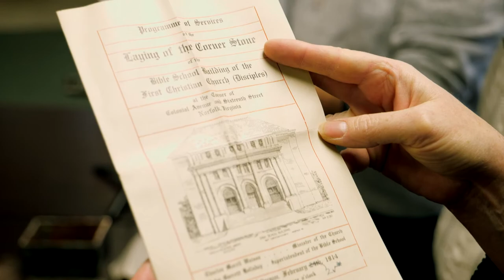Time Capsule from 1914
First Christian Church of Norfolk put a time capsule in the capstone of their building. We opened it this year.